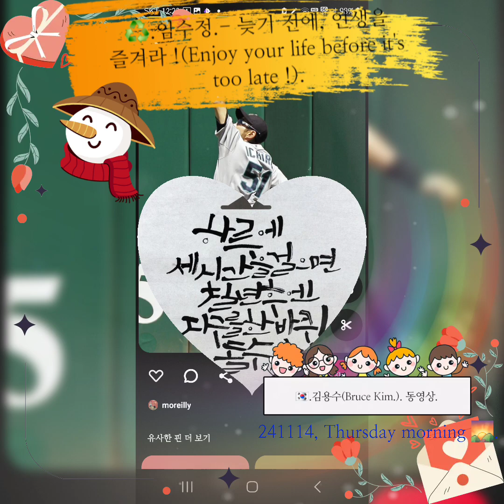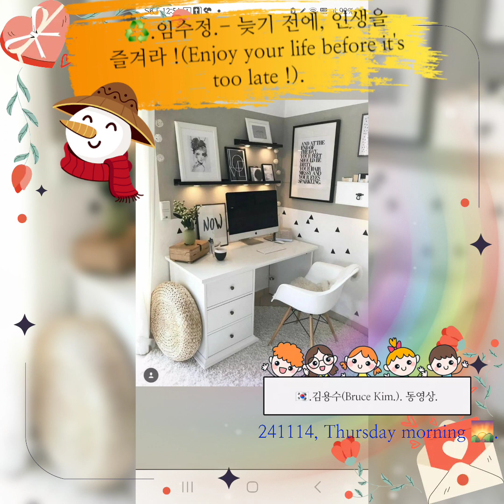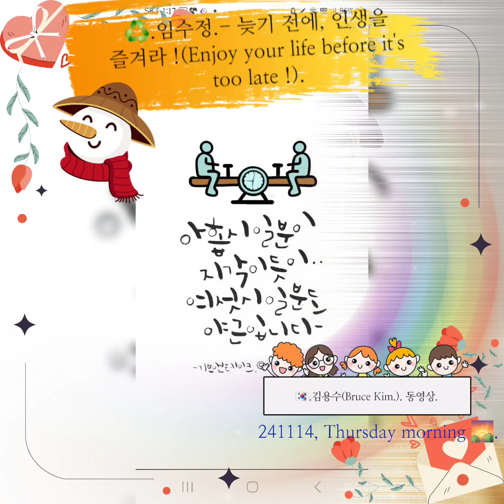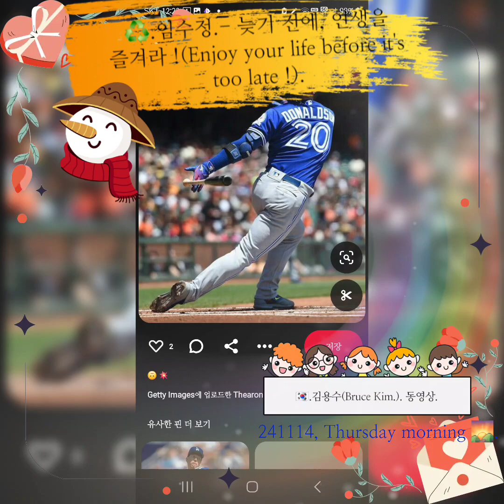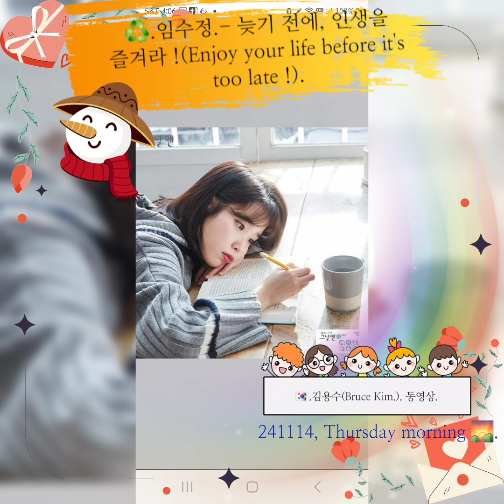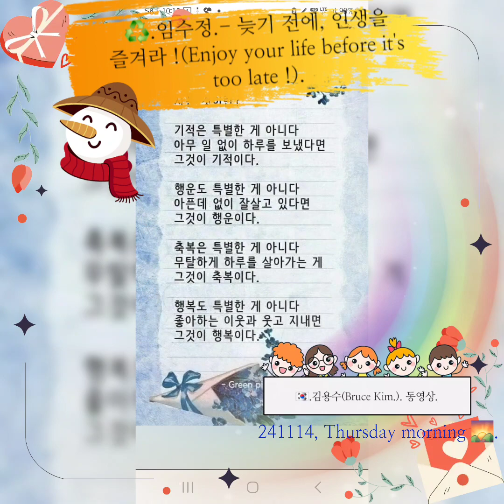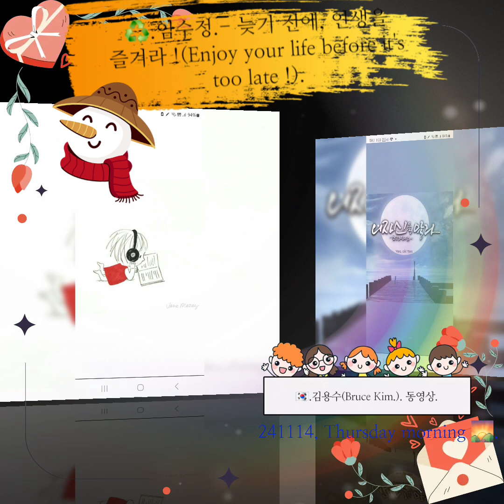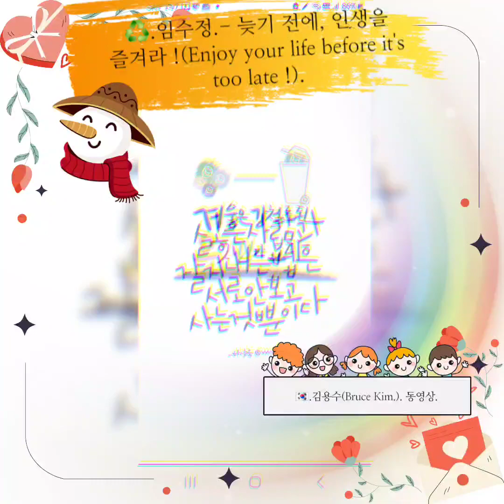♻️.임수정.- 늦기 전에, 인생을 즐겨라 !(Enjoy your life before it's too late !). 🇰🇷.김용수(BruceKim.). 동영상.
@작지만 꾸준한 습관이, 인생을 바꾼다.